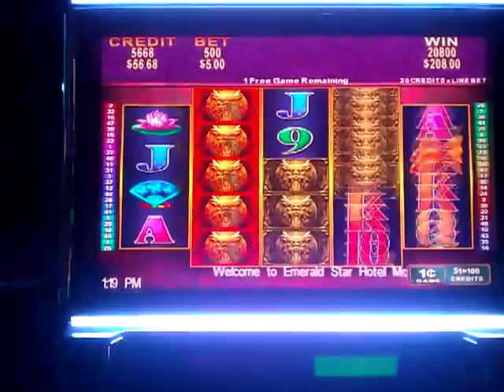Ancient dragon slot win max bet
This is 3 of 4 successive bonus rounds they got better and better
please click like and leave any suggestions for my upcomming vids